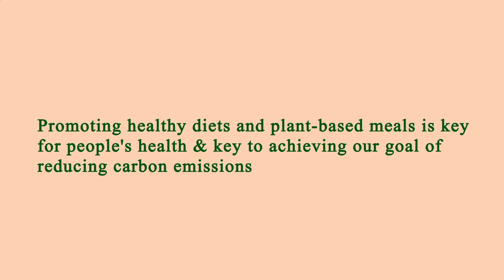Restaurant in Area Near Me - Restaurants in Area Near Me - Manhattan 10026, New York County, NY, US